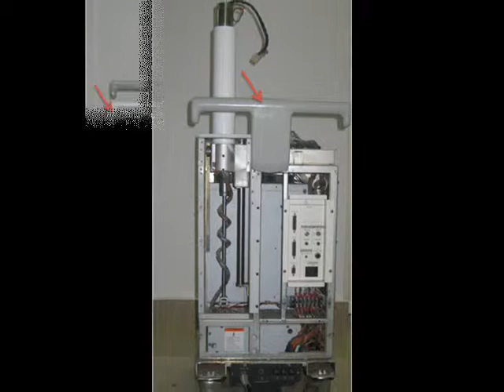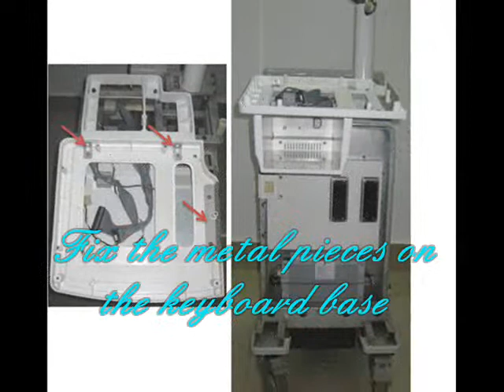LOGIQ 200 PRO ASSEMBLING @ ULTRASOUNDINDIA